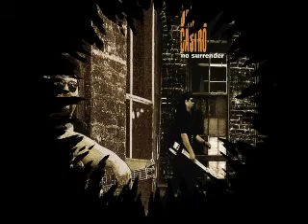Daniel Castro - No Surrender - 1999 - Hear That Guitar Ring - Dimitris Lesini Greece